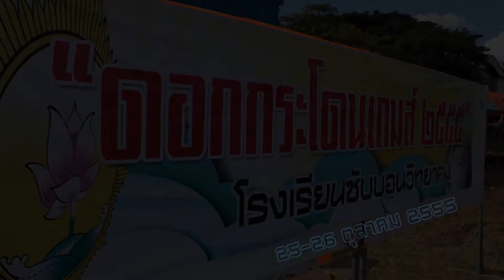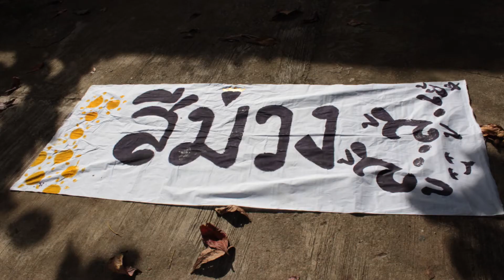กีฬาภายใน ซับบอนวิทยาคม ปี2555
กิจกรรมกีฬาภายใน "ดอกกระโดนเกมส์" ประจำปีการศึกษา2555 ระหว่างวันที่ 25-26 ตุลาคม 2555 ณ สนามกีฬาโรงเรียนซับบอนวิทยาคม บรรยากาศโดยรวมปีนี้สนุกมากๆ เหมือนเช่นทุกปี กรรมการตัดสินกีฬา ก็มีรุ่นพี่ๆของพวกเรา กลับมาช่วยโรงเรียน 13 คน และได้ พี่ต้น มาถ่ายภาพสวยๆและภาพหลุดๆให้ด้วย